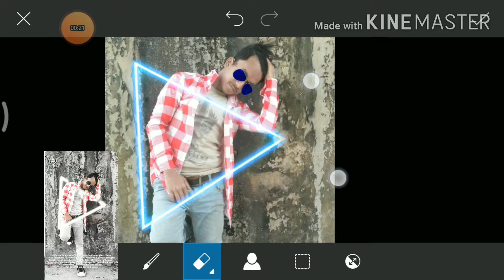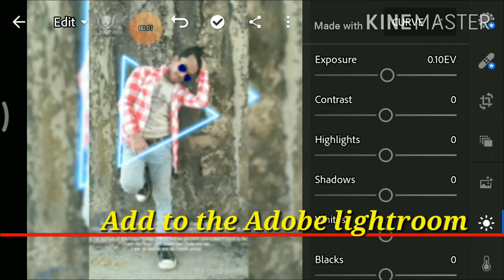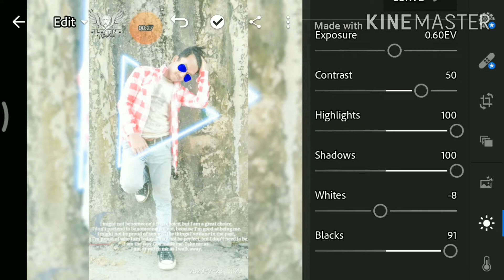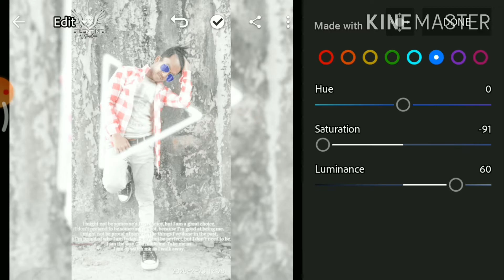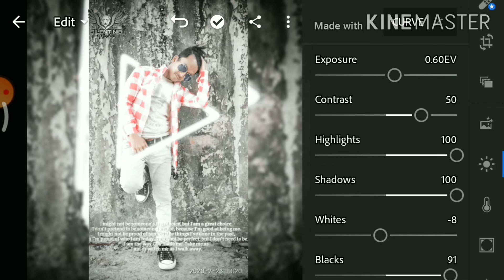New picsart manipulation editing step by step | lightroom minarel grey preset tutorial | silent ni8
New picsart manipulation editing step by step | lightroom minarel grey preset tutorial | silent ni8 creation

I knows that you are a perfect editor but my videos
gives you some extra and out of the box knowledge
about photo editing.😊😊😊
*png links*

*Thank you very much all*😘😘 😘